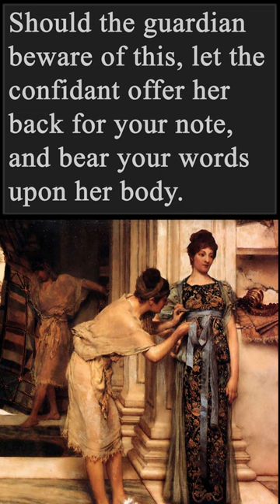Invisible Ink & Love Letters in Ancient Rome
Join for exclusive videos: Pets in the Classical World, Troy (2004) Review, Patreon Response Q&A, Swimming in the Ancient World, Wine Technology, and Marc Graves bio, plus word of the week and more!